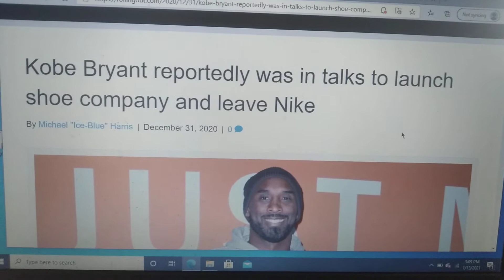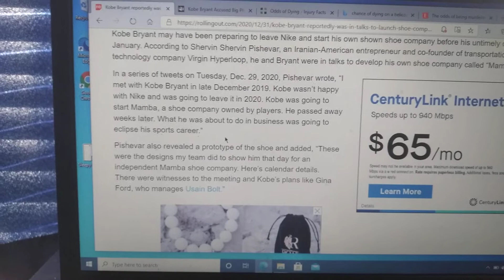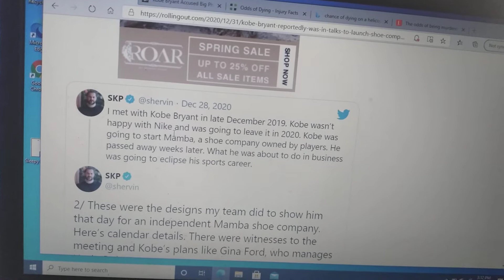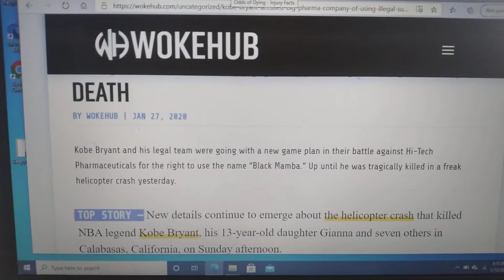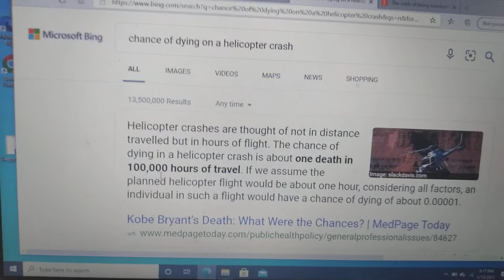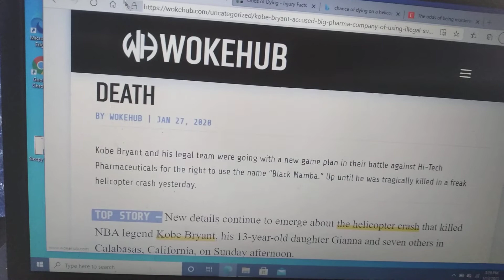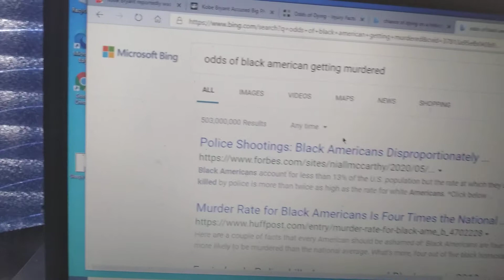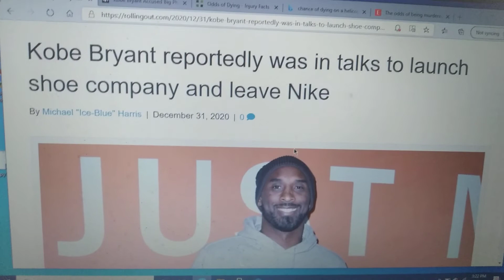Kobe Bryant Reportedly Unhappy With Nike Before Death? What Really Happened To Kobe Bryant?????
Dame presents an argument to the people as to why Kobe Bryant's passing may not have gone as the media professed! Thoughts and comments welcomed!!